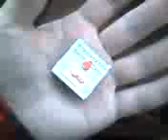１５秒の軌跡・ＶＳむきむき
ガラケーの録画時間の限界に挑むっ☆
１５秒から紡がれる様々な思い、様々な出会いへの感謝、様々な喜び、様々な挑戦、そし­­­­て、叫び！
振り返れば、そこには、一つの奇跡がある。

無ければ作ればいい。

楽しい時間は、図らずも１瞬だぜ！
むいてやるよ。
サンキュー！